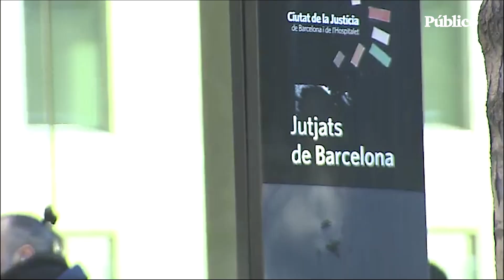Las distintas versiones del futbolista Dani Alves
El futbolista Dani Alves ha declarado por segunda vez ante la jueza que lo investiga por violación. Tras casi tres meses en prisión, Alves comparece a petición propia tras cambiar a su abogado y dar versiones contrariadas durante todo el proceso.